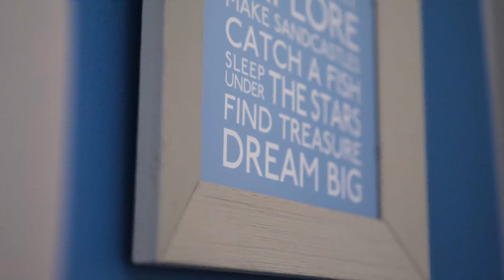Eddy D'ambrosio - 3089 Whitelaw Drive